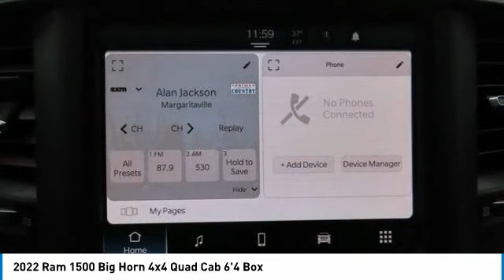2022 Ram 1500 Nanuet NY PB002583A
2022 Ram 1500 Big Horn 4x4 Quad Cab 6'4 Box

Flame Red Clearcoat 2022 Ram 1500 Big Horn/Lone Star 4WD 8-Speed Automatic HEMI 5.7L V8 Multi Displacement VVTbrbrRecent Arrival! Some of our Pre-Owned vehicles may be subject to unrepaired safety recalls. Check for a vehicle's unrepaired recalls by VIN